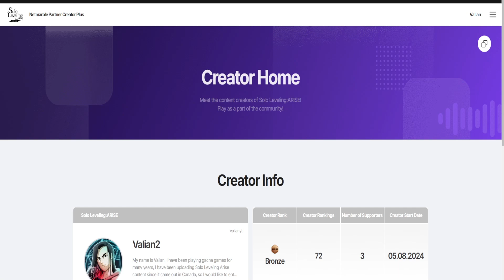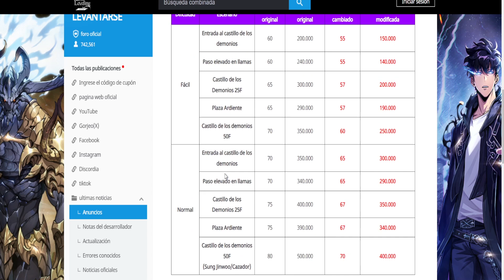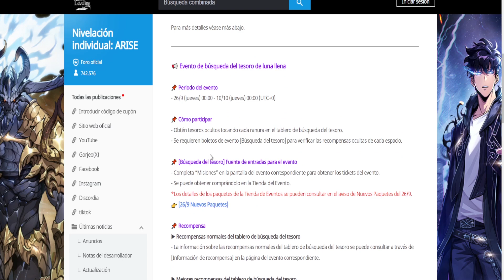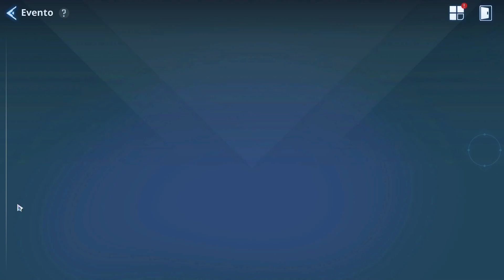APROVECHA Y HAZ ESTO + MEJOR BUILD CHARLOTTE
Nombre de mi gremio: ZenoWarriors.

¡Apóyame como creador de contenido en este link!